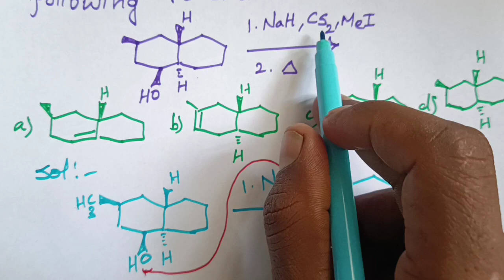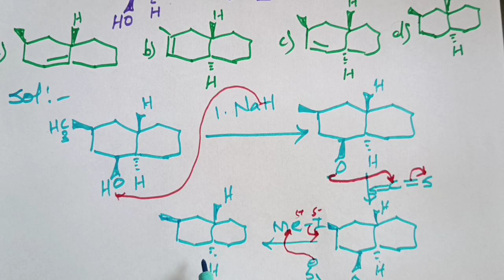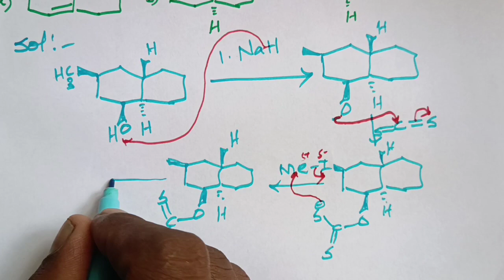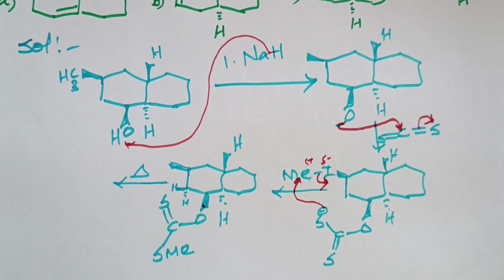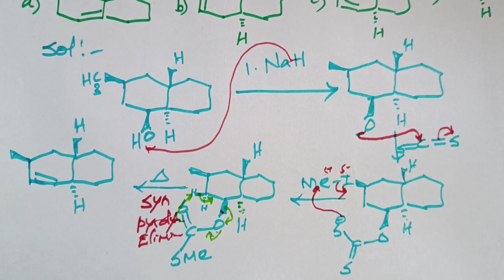Pyrolytic Syn Elimination reaction in tamil | CSIR Net chemical science pyq.